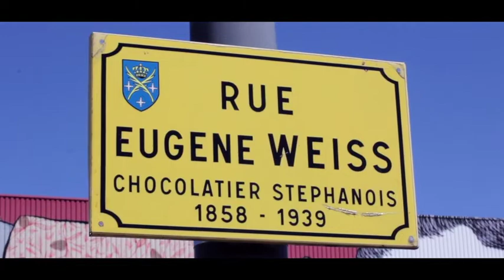LE GÉANT ET LA CHOCOLATERIE WEISS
Une œuvre Géante !
1 an et demi pour concrétiser le projet
2 mois de création de maquettes
6 jours pour réaliser l’œuvre à la main
2 artistes hors pair, pour mettre en majesté une chocolaterie stéphanoise de 120 salariés, qui perpétue l’art de son fondateur : Eugène Weiss